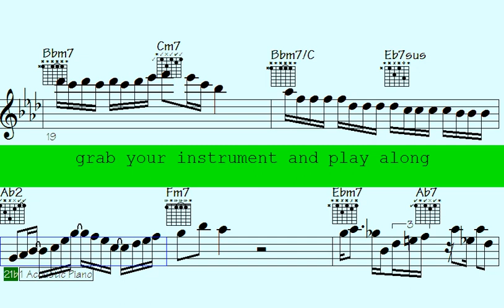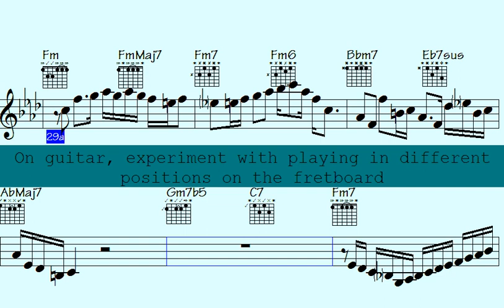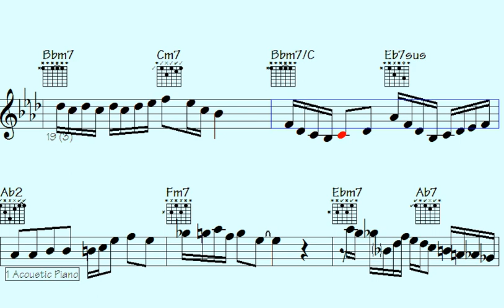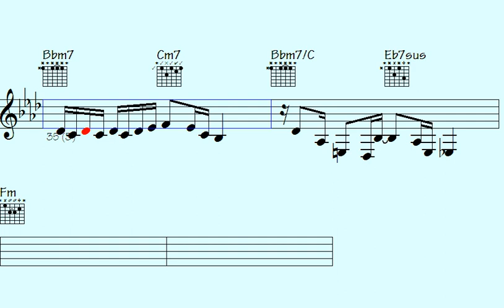️Chat-tastic🎹Latin Mambo Madness: Violin, ePiano, and Guitar Battle it Out with Melodic Mayhem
Welcome to the "Hot Latin Mambo" song - Get ready to experience the vibrant and energetic rhythms of Latin Mambo (Salsa) music, featuring stunning ePiano, fiery violin, and sizzling guitar solos.

This song is perfect for those who love the passionate and rhythmic beats of Latin music, as well as those who appreciate the beauty and complexity of instrumental solos. You'll find a mix of classic and contemporary Latin Mambo tracks, each one featuring impressive musical arrangements that highlight the talents of the ePiano, violin, and guitar players.

Whether you're looking to dance the night away or simply relax and enjoy some amazing music, "Hot Latin Mambo" has something for everyone. So turn up the volume, feel the beat, and let the music transport you to a world of Latin rhythms and melodies.

Thanks for supporting my data file hosting/maintenance, here's the link to check out all data of this song: Comical Dolphin (music sheet notation - transposable solos/licks in midi file - video to play along...)